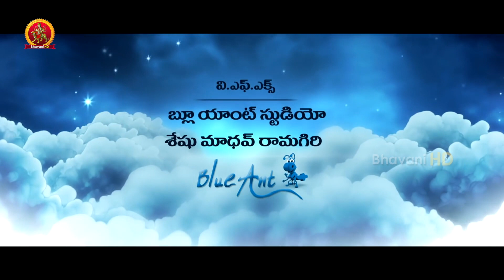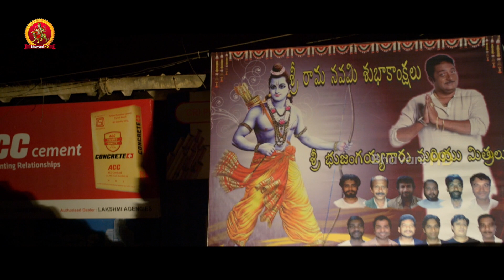Non Stop - Back To Back - All Latest Telugu Movie Trailers and Teasers || September 2017 Edition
Watch Non Stop - Back To Back - All Latest Telugu Movie Trailers and Teasers.